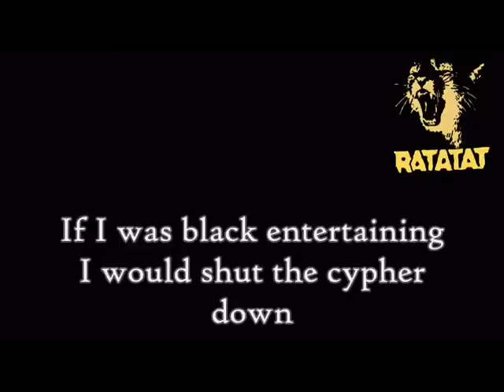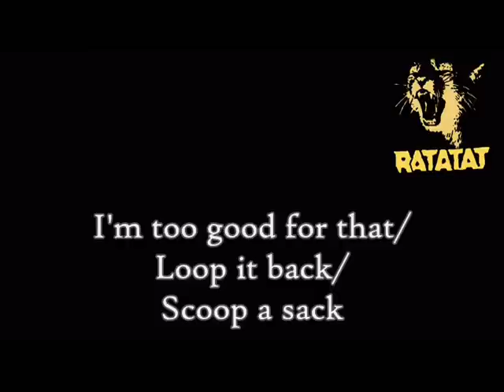Ratatat - Nostrand (Rap Remix) •Visual w/ Lyrics•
Added a verse to the build of Ratatat's "Nostrand".